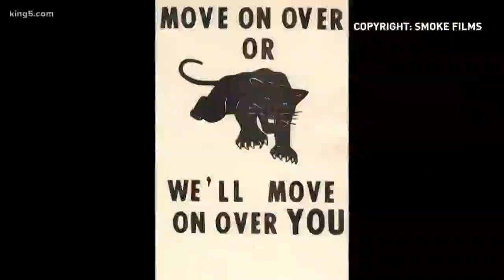New documentary about Marshawn Lynch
A new documentary explores the silence of "Beastmode," legendary Seahawk, Marshawn Lynch. It premiered at the Seattle International Film Festival. KING 5's Jenna Hanchard talked to the UW professor who directed the film and shares more about it.